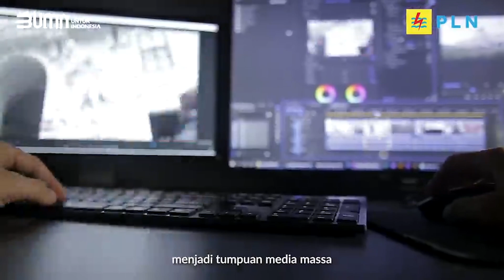Jangan Marah | Cahaya Ramadan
BANGKAPOS.COM - bersama Ustaz Ali Agustian Bahri, S.Pt., Lc (Pengasuh Pesantren ICT AT Tauhid & Mahad Assunnah Pangkalpinang)